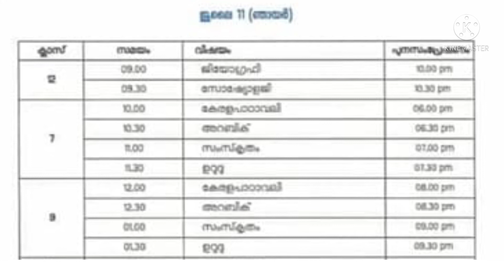kite victers time table|11/07/2021|@Smart Study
kite victers time table
11/07/2021
11/07/2021
kite victers
keep supporting
with love
@Smart Study